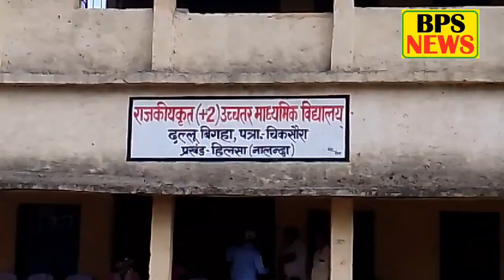दल्लू विगहा में हाई स्कूल में स्वास्थ्य शौचालय का हुआ उद्घाटन